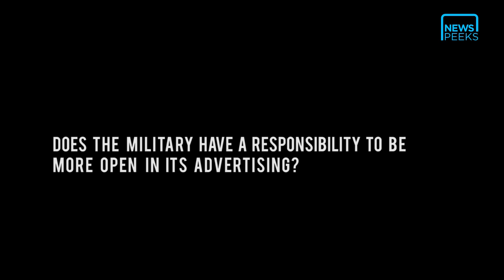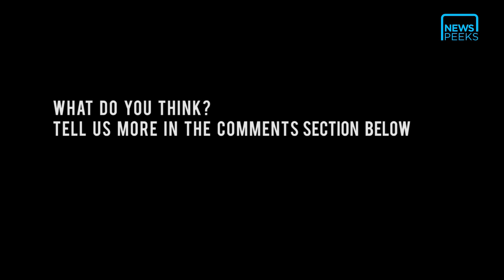REACTING TO ARMY ADS (WAR SERIES)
Every year there's new ad campaigns for joining the army - but what should we be aware of when watching them? We ask two veterans and a new recruit for their reactions to recent British army ads campaigns.